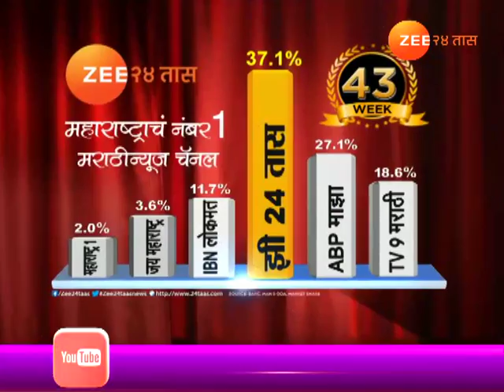औरंगाबाद | एटीएमद्वारे फसवणूक करणाऱी टोळी जेरबंद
Àurangabad | 4 Arrested For Thefting People From ATM